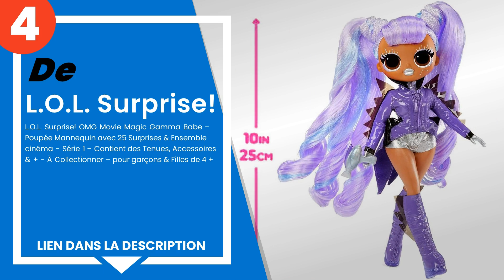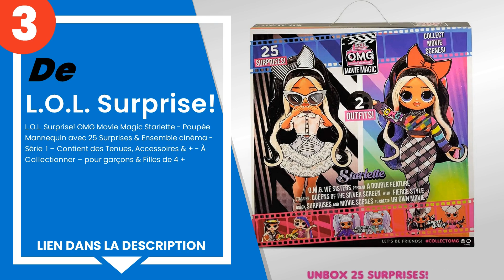Les 5 meilleures L.O.L. Surprise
1) L.O.L. Surprise! OMG Glam... »
2) L.O.L. Surprise! - LOL Su... »
3) L.O.L. Surprise! OMG Movi... »
4) L.O.L. Surprise! OMG Movi... »
5) L.O.L. Surprise!- LOL Mov... »

✋ Voici les 5 meilleures l.o.l. surprise, disponibles sur le marché.

00:00 - Introduction
00:08 - 5) L.O.L. Surprise!- LOL Movie Magic 10 Surprises Dont 1 poupée...
00:36 - 4) L.O.L. Surprise! OMG Movie Magic Gamma Babe – Poupée Mannequ...
01:00 - 3) L.O.L. Surprise! OMG Movie Magic Starlette - Poupée Mannequi...
01:33 - 2) L.O.L. Surprise! - LOL Surprise OMG Movie Magic Lot de 2 - T...
02:00 - 1) L.O.L. Surprise! OMG Glamper Camping-Car Tendance avec +55 S...

l.o.l. surprise, l.o.l. surprise amazon, l.o.l. surprise opinions, l.o.l. surprise avis, l.o.l. surprise économie, l.o.l. surprise pratique, l.o.l. surprise mieux, l.o.l. surprise!, l.o.l. surprise l.o.l. surprise!